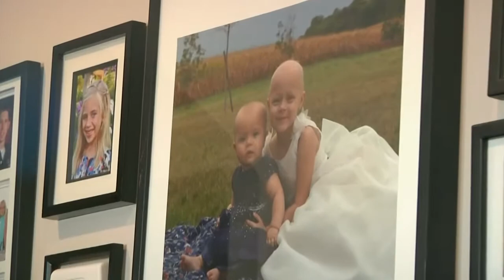Raygen Strong Part 1